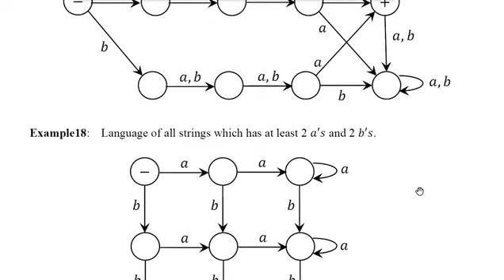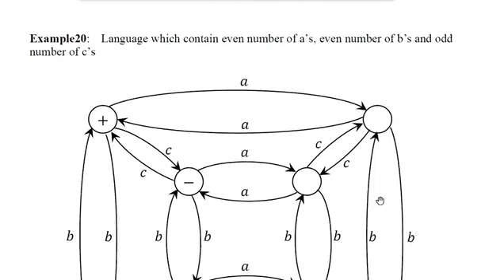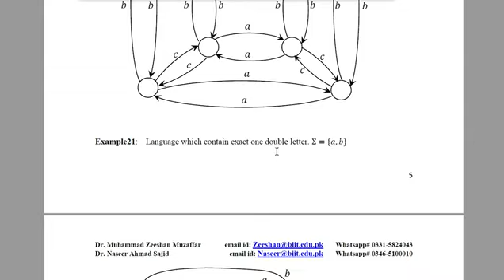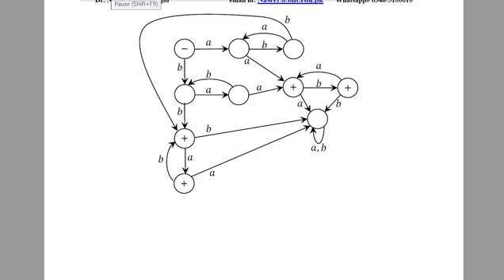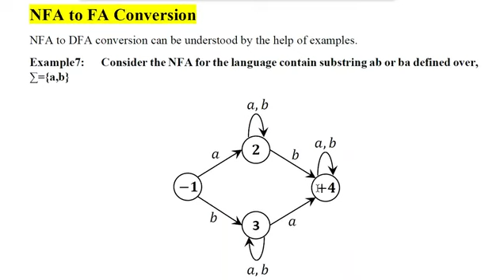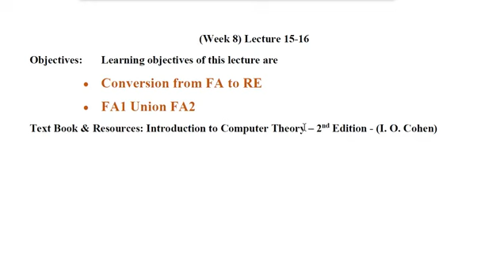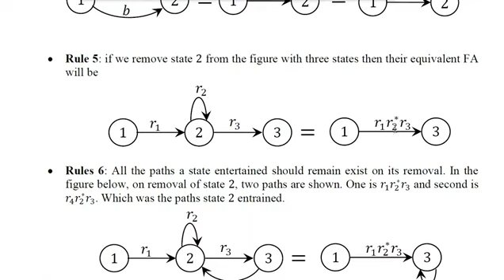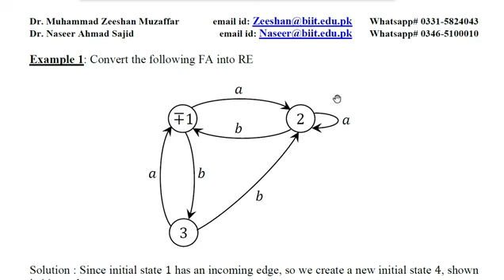TA Wk 13 Revision Wk 1 8 Video 4